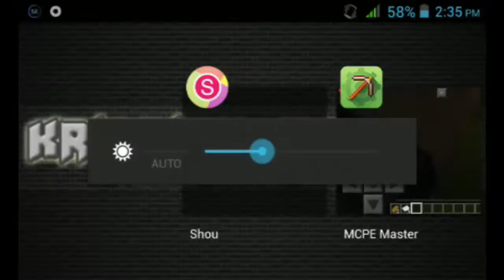✔ Minecraft (Pocket Edition) Map | Infected Asylum - PINOY #1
Thanks Zom-K for recommending me this map
sana guys naenjoy at hoooo spooky!!!

To Join The Team Kristianity
@ Social @
Bio: Hey I'm Kristian I am a Filipino, and I record Minecraft Pocket Edition aka Minecraft PE aka MCPE! I love to play all sorts or types of games, so you will often see many other types of games as well! Glad you stopped by! Check the channel for more :)